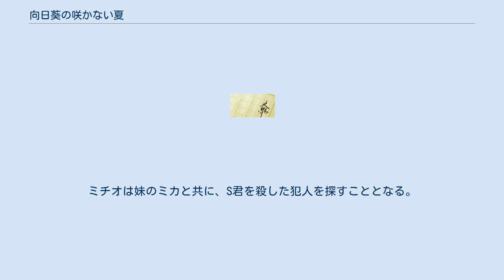向日葵の咲かない夏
『向日葵の咲かない夏』（ひまわりのさかないなつ）は、道尾秀介による日本の小説。
 第6回本格ミステリ大賞候補となった。
 作者は『野性時代』（角川書店）2009年3月号でのインタビューで、本作が読者から、“物語が陰惨”、“登場人物が可哀想すぎる”などと評されたことを明かしている。
 一学期の終業式の日、欠席したS君にプリントを届けるためにS君の家を訪れたミチオ。
声をかけても応答がなく、中に入ってみると、きい、きいとおかしな音がした。
S君はいた、自分を見下ろして。
呼んでも返事がなく、よく見ると、S君の首はロープに繋がっており、足は地に着いていなかった。
S君は首を吊って死んでいたのだ。
 急いで学校に戻り、担任の岩村先生に伝え、ミチオは一旦家に帰される。
その後、岩村先生と2人の刑事が家に来るが、ミチオにもたらされたのは、“Sの死体なんてなかった”という知らせだった。
「嘘じゃない、確かにS君の死体を見た」と懸命に主張し、結局行方不明事件として捜査されることとなった。
 それから1週間後、ミチオの前にS君があるものに姿を変えて現れ、“自分は殺されたんだ”と訴える。
ミチオは妹のミカと共に、S君を殺した犯人を探すこととなる。